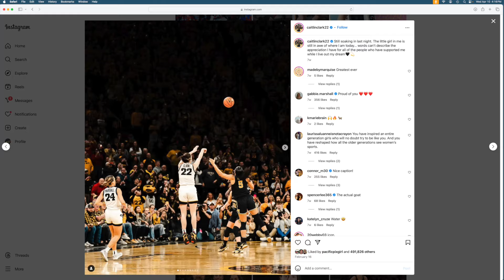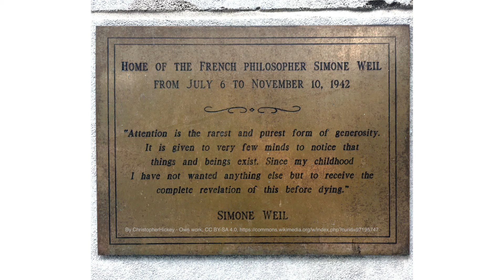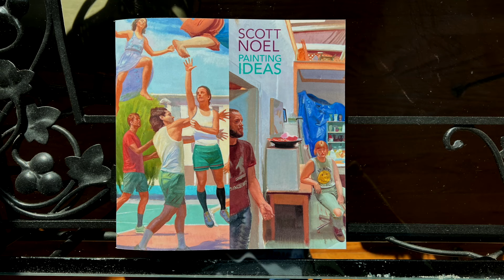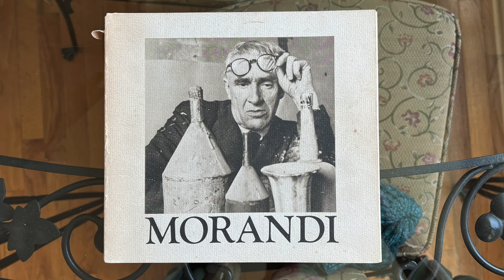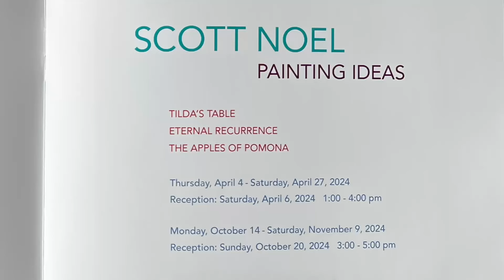Scott Noel, Painting Ideas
Scott Noel and I talk about his 44 year career as a figurative painter based in Philadelphia.